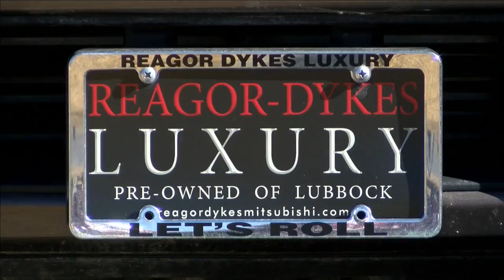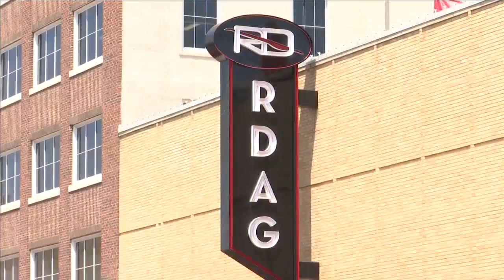Hints of another buyer for Reagor Dykes but details not revealed in court